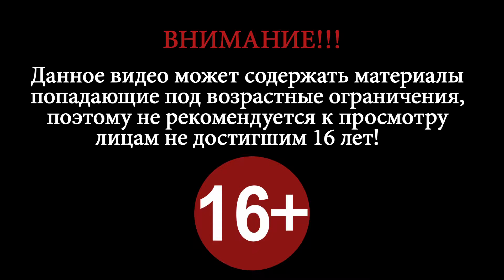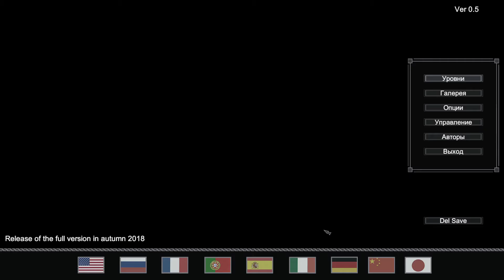Goodbye My King ► Прощай Мой Король ► #2